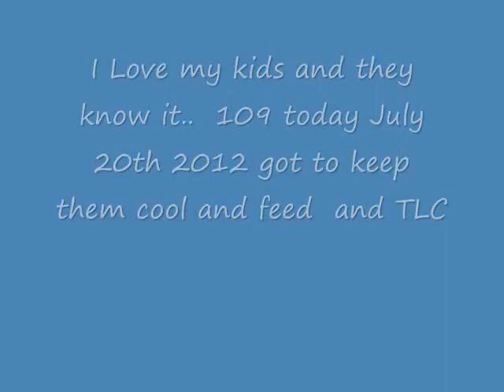wet band it horses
July 20th it was 109  from  my wireless weather station that I have  near my horses  it tells me  time to cool my horses to run the sprinkler and watch part two  they rolling in the dirt deep  becauses they feel cool and good  like us  people do after a shower  ILL do this because I love my Kids and wanna make sure they  are fine as ever and I am david here  Lord Bless them Horses  and Heath from were they had came from  I saved Them  and doing a great deed for them that is why they are mine kids had them for all most 2 years .. this comming winter 2012 out of 5  horses ...hay market was up of $180 per round bale each but I made it  and any one knows a horse's  or colts can eat a lot in winter  plus feed Im from Oklahoma  were it hurt  most live stock cattle and horses  me just got lucky  by doing  like farming is  like too work and care about what is growing  and this is Oklahoma  July 20th south west near  Lawton Oklahoma July 20th 2012